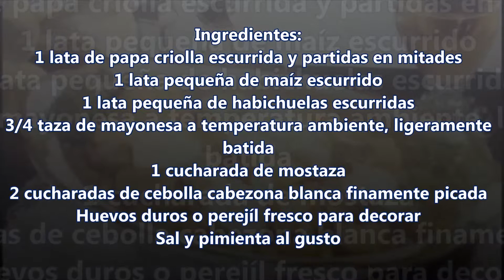Ensalada en minutos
Facilísima y deliciosa ensalada, como entrada o acompañamiento de tus platos favoritos.